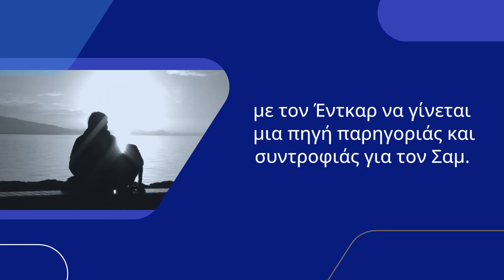Η Απρόσμενη Φιλία: Πώς Ένα Κοράκι Έφερε Θεραπεία στη Ζωή του Μοναχικού Οδηγού Λεωφορείου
**Τίτλος:** "Η Απρόσμενη Φιλία: Πώς Ένα Κοράκι Έφερε Θεραπεία στη Ζωή του Μοναχικού Οδηγού Λεωφορείου"

**Περιγραφή:** Ανακαλύψτε την συγκινητική ιστορία του Σαμ, ενός μοναχικού οδηγού λεωφορείου, και του Έντγκαρ, ενός κορακιού που του άλλαξε τη ζωή. Από κοινά γεύματα μέχρι μια συγκλονιστική ανακάλυψη, η ιστορία τους μας δείχνει την απρόβλεπτη ομορφιά των απροσδόκητων συνδέσεων. Δείτε πώς αυτή η μοναδική φιλία φέρνει θεραπεία και αναζωπύρωση σε έναν άνθρωπο που έχει χάσει ελπίδα. Ενθαρρυντική και συγκινητική, αυτή η ιστορία θα σας αγγίξει βαθιά.

**Λέξεις-κλειδιά:** φιλία, κοράκι, συγκινητική ιστορία, θεραπεία, απρόβλεπτο, οδηγός λεωφορείου, ανακάλυψη, συναισθηματική αναγέννηση, καθημερινές συνδέσεις, ελπίδα.